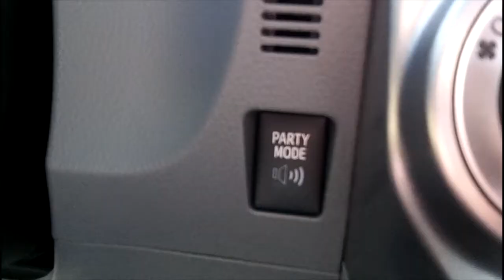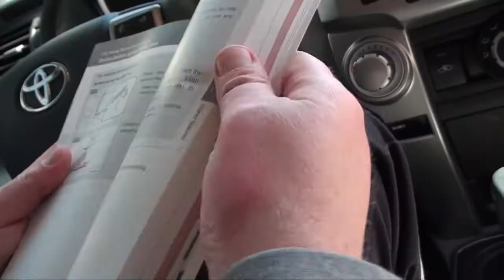Party Mode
Bart bought a new car with a very unique feature.
 "the9one8" "the 9one8" "the 918" "the918"

 the9one8 is:
 Mike George - writer/director/actor/producer/editor/moderator/cameras
 Bart Webster - Head writer/actor/cameras
 Melissa Hallmark - actor/cameras
 Adam Webster - actor/cameras
 Angie Nguyen - actor